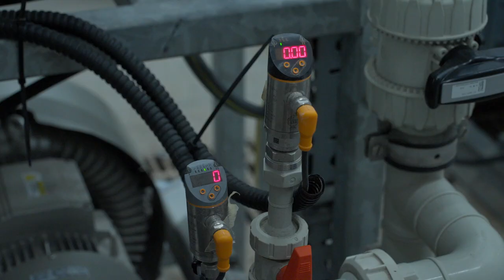Hondoq RO plant - Before and After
Following years of hard work, the first RO plant in Gozo at Hondoq has been officially inaugurated. An €11 million investment co-financed by the European Union.